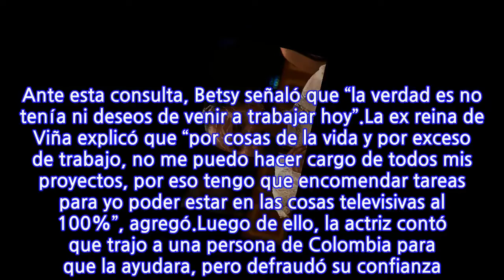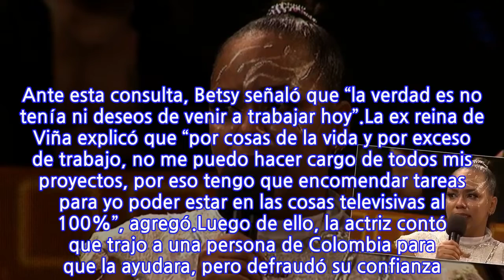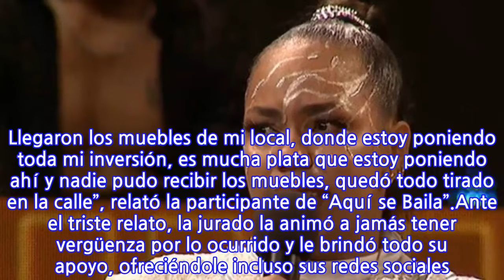“No tenía ni deseos de venir”: Betsy Camino rompe en llanto en “Aquí se...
“No tenía ni deseos de venir”: Betsy Camino rompe en llanto en “Aquí se Baila”...
La cubana no tuvo una buena presentación en “Aquí se Baila” este martes, de hecho quedé seleccionada para presentarse en el episodio de eliminación que se emitirá hoy. Su bajo ánimo al hacer la coreografía se notó y al comentárselo Camino rompió en llanto y contó que había un hecho que la tenía muy afligida.Fue Francisca García-Huidobro quien al momento de evaluar destacó la actitud de la bailarina y le preguntó si le pasaba algo ya que la notaba triste. Ante esta consulta, Betsy señaló que “la verdad es no tenía ni deseos de venir a trabajar hoy”.La ex reina de Viña explicó que “por cosas de la vida y por exceso de trabajo, no me puedo hacer cargo de todos mis proyectos, por eso tengo que encomendar tareas para yo poder estar en las cosas televisivas al 100%”, agregó.Luego de ello, la actriz contó que trajo a una persona de Colombia para que la ayudara, pero defraudó su confianza. “Mi asistente recogió sus maletines de mi casa, sin avisarme, con dinero, con mis tarjetas y… es fuerte”, detalló con lágrimas en los ojos. “Es fuerte porque le abrí las puertas de mi casa, donde está mi bebé” (refiriéndose a su recién nacido sobrino).“No me contesta los mensajes, no me dice nada, tenía todo el control de mi salón al 100%, mi otra socia está de compra en Colombia haciendo las alianzas y estoy completamente sola. Llegaron los muebles de mi local, donde estoy poniendo toda mi inversión, es mucha plata que estoy poniendo ahí y nadie pudo recibir los muebles, quedó todo tirado en la calle”, relató la participante de “Aquí se Baila”.Ante el triste relato, la jurado la animó a jamás tener vergüenza por lo ocurrido y le brindó todo su apoyo, ofreciéndole incluso sus redes sociales. Por su parte, Sergio Lagos también le entregó palabras de aliento.
INFORMATION
• Source: fotech